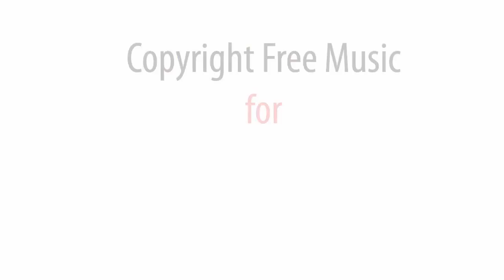No Copyright Sounds - Cos Only You - Free sounds downloads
*Cos Only You* 01:07 music track Album *All I Want* is a FREE Creative Commons Music - Allowed For Reuse and Monetization - No Copyright Sounds for Youtube and Twitch.tv Creators. Click "show more" to get access to all albums.

Download - Best of No Copyright Music *Cos Only You* in MP3 format

Best of No Copyright Music - musical track *Cos Only You* album *All I Want*